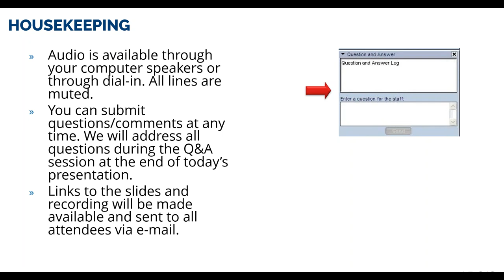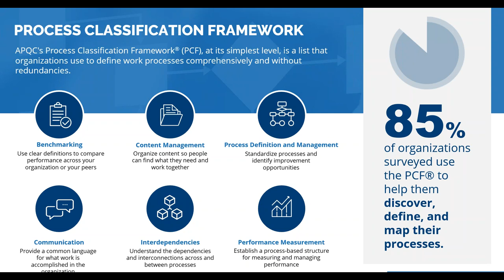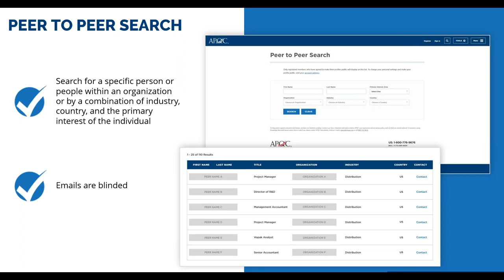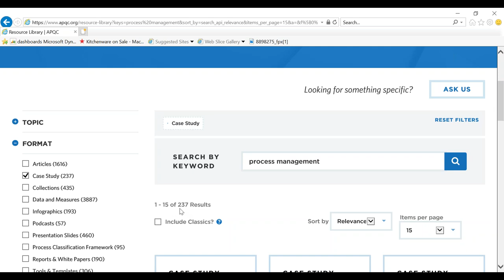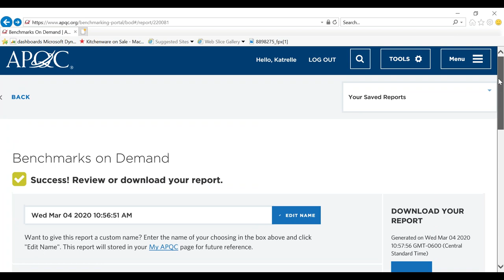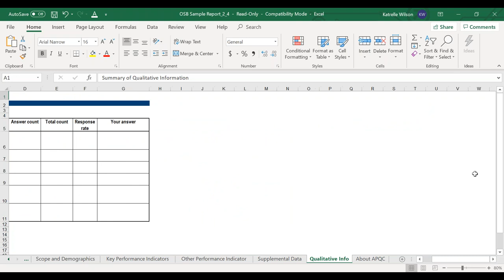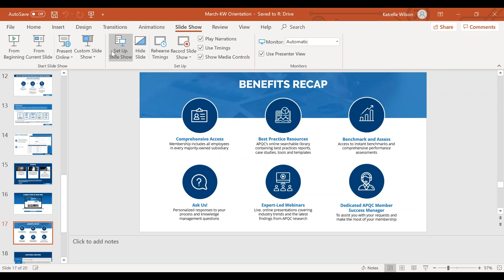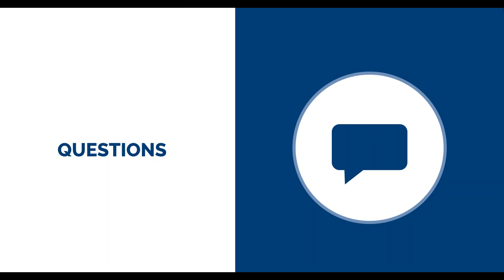March 2020 APQC Orientation